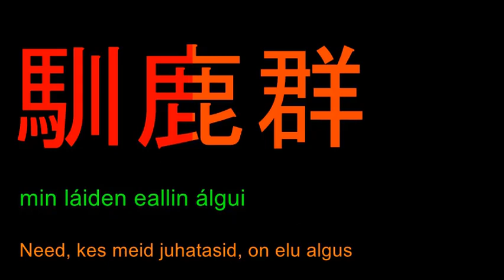Solju: Ealloravddas w Lyrics Porotokassa eli Põhjapõdrakaris